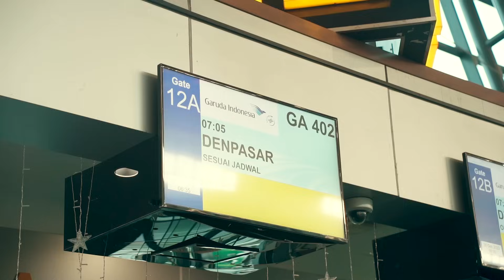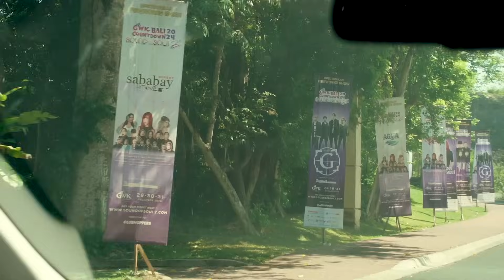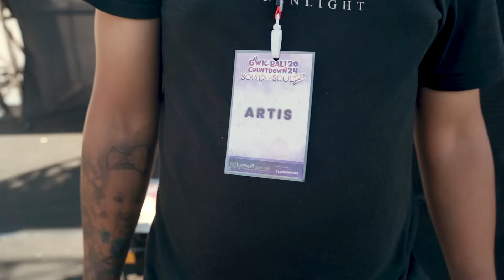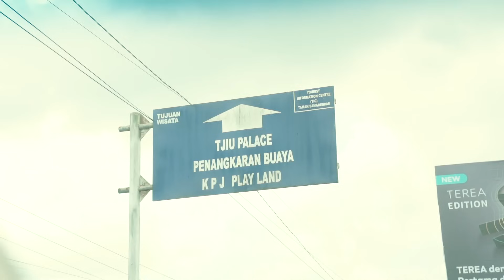GIGIVLOG - TAHUN BARU! DESEMBER (PART 3): Jakarta, Bali, Sentul & Samarinda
Halo GigiKita!

Selamat tahun baru 2024! Dalam menyongsong tahun baru, perjalanan kali ini diawali dengan 2 panggungan di Jakarta dan 1 panggungan di bali. Banyak perjumpaan dengan teman-teman musisi selama perjalanan kami kali ini. Menjadi sebuah sejarah baru untuk GIGI, karena mendapat kesempatan untuk bermain sebelum tahun baru, pas tahun baru, dan setelah tahun baru.

Terima kasih banyak sebesar-besar nya kepada GigiKita yang sudah selalu support GIGI di tahun 2023.

Video by: Portrets Imagery (IG: @portrets.imagery)

🔹Phone / WA: 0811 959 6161 / 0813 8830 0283